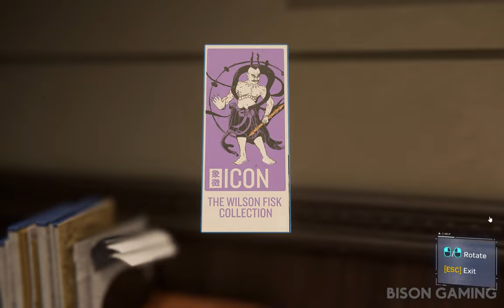SPIDER-MAN REMASTERED PC Gameplay Walkthrough Part 2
Marvel’s Spider-Man Remastered PC Gameplay Walkthrough Part 2 (60FPS 1080p) No Commentary

►Missions Timeline:
Something Old, Something New
Fisk Hideout
Landmarking
For She's a Jolly Good Fellow
Don't Touch the Art
A Shocking Comeback

Marvel's Spider-Man was released for the PlayStation 4 video game console on September 7, 2018. The game received praise for its narrative, characterization, combat, and web-swinging traversal mechanics, although some criticized its open-world design for lacking innovation. Marvel's Spider-Man received a number of accolades including being named as one of the best superhero games ever made. It became one of the fastest-selling games of the year and one of the best-selling PlayStation 4 games of all time. Insomniac supported the game extensively after launch, releasing a three-part story expansion titled The City That Never Sleeps and several new alternate costumes for Spider-Man. A remastered version of Marvel's Spider-Man, featuring all previously released downloadable content, was released for the PlayStation 5 in November 2020 and for Microsoft Windows in August 2022. The game's success launched the identically named video game series, beginning with Marvel's Spider-Man: Miles Morales, a spin-off focused on Spider-Man's ally Miles Morales, in November 2020. A sequel, Marvel's Spider-Man 2, is scheduled for release in 2023.

Marvel's Spider-Man is an open-world action-adventure game set in the borough of Manhattan in a fictionalized version of modern-day New York City. It is presented from a third-person perspective showing the playable character and allowing the camera to be rotated freely around them. The primary playable character is the superhero Spider-Man, who can navigate the world by jumping, using his web shooters to fire webs that allow him to swing between buildings, running along walls and automatically vaulting over obstacles. The player can precisely aim webs to pull himself towards specific points. Physical objects are required to attach webs to for swinging, and momentum and speed of the swing can be controlled by releasing the web at specific points to gain height or move more quickly. The game features an optional fast travel system that uses the New York City Subway system.